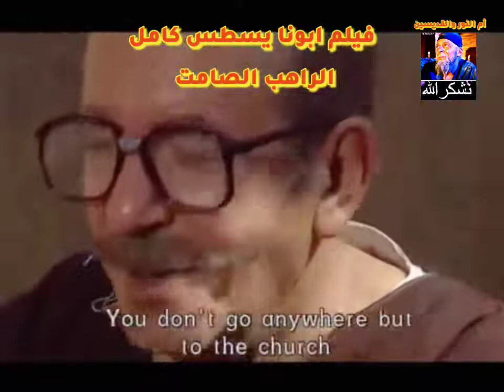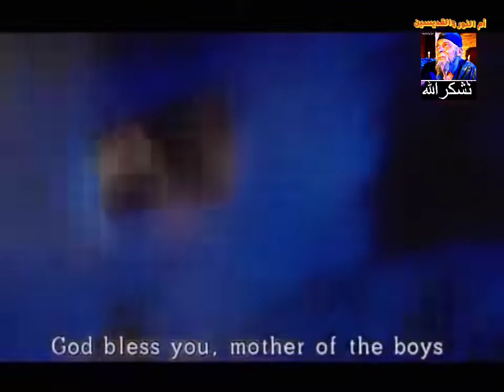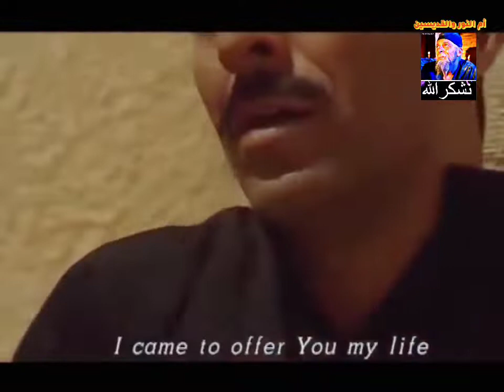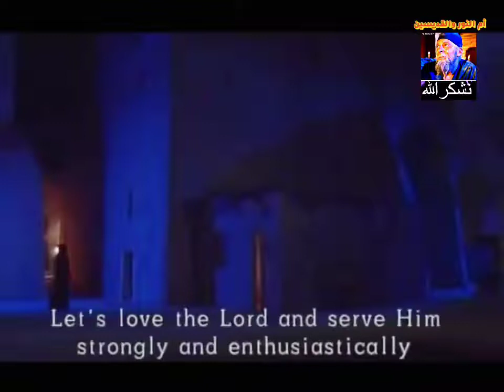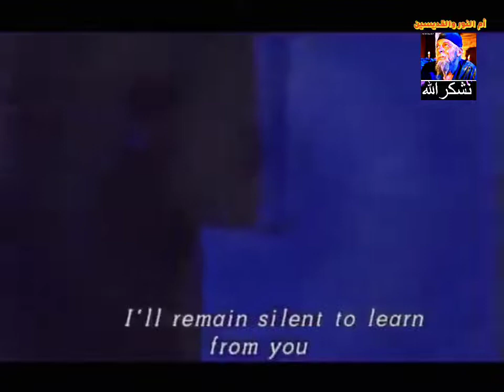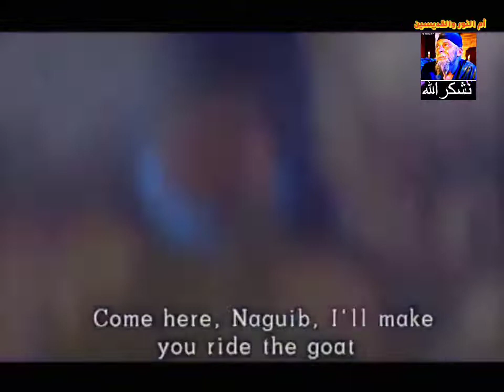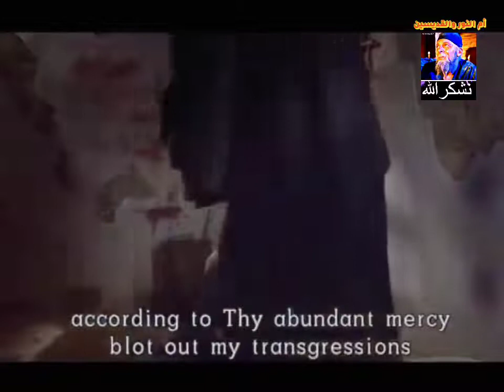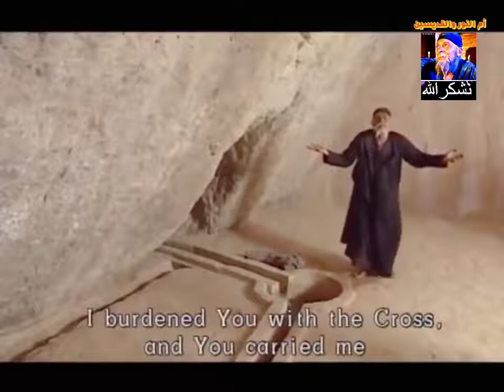Abouna Yostos El Antony Father Yostos of St Anthony Monastery - أبونا يوستوس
Father Yostos is a great saint and monk for ST-Anthony Monastery in the Egyptian desert. He has performed many miracle sin the name of Jesus Christ and his common saying was: "What time is it now?" to remind everyone around him that time flies and we will soon meet God
أبونا يوستوس هو قديس وراهب عظيم لدير القديس أنطونيوس في الصحراء المصرية. لقد قام بالعديد من المعجزات باسم السيد المسيح وقوله الشائع: "الساعة كم الآن؟" لتذكير كل من حوله بأن الوقت يمر و سنلتقي بالله قريباً